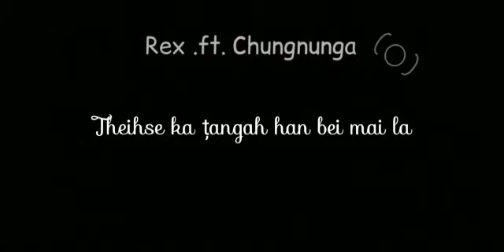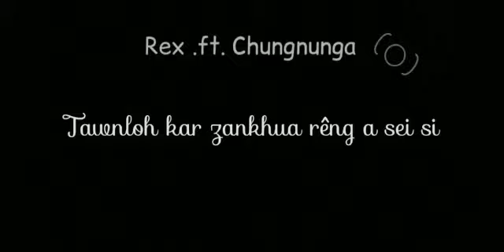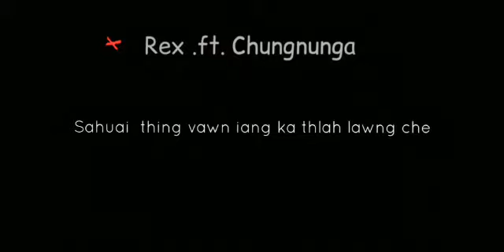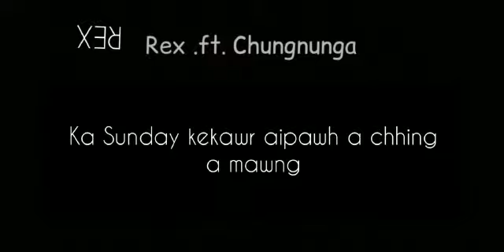Rex(5th.Fofo's) - Khuandîm zûn Ft. Chungnunga || Mizo Rap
Words: rex (khiangte)

Beat : ryini beats

Lyrics video : royal flo

Kan audio te a tha fumfe lo a kan recording tihna hi a thar anih avang leh kan in export  kual naah a quality a tlak hniam deuh avangin  ngaihthlak dan minlo thiam sak dawn nia.

Special thanks :
Hah leh nin sawiloa kan record na,  Bdi,  chungnunga,  royal flo and RBA.

                          -rex

Follow chungnunga at intagram @__nung. __

Follow rex at instagram @_rex_vanch